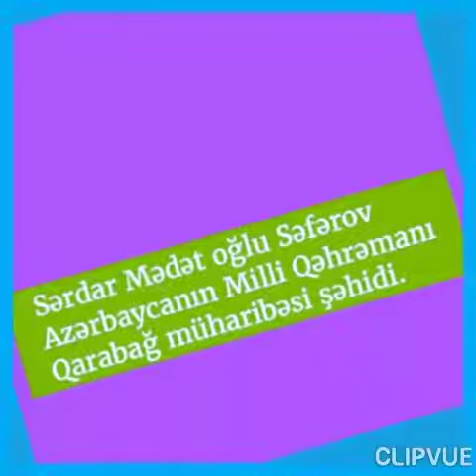Sərdar Səfərov Azərbəycanın Milli Qəhrəmanı.